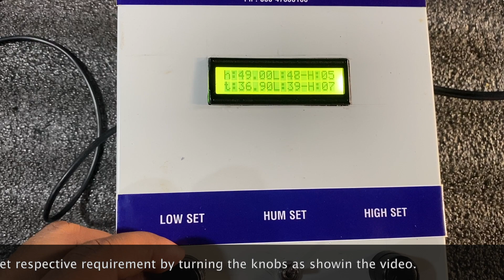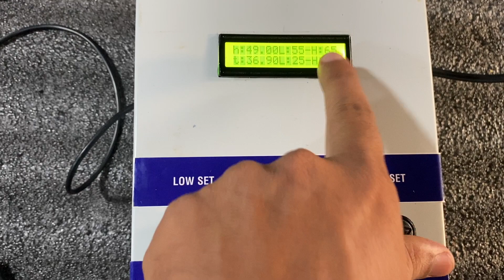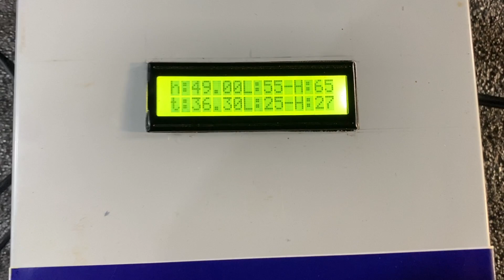Humidity and temperature control unit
Humidity controller for regulating humidifiers at a desired RH%. It is very tedious and cumbersome to maintain humidity in insectary. Excess humidity might develop mould in the insectary while improper or low humidity might be dangerous to the healthy insect colonies. Low humidity might result in the death of insects. So RH% at 65-70 is optimum for rearing good quality insects. Our regulator can be used to auto control humidity at desired RH through controlling the humidifier